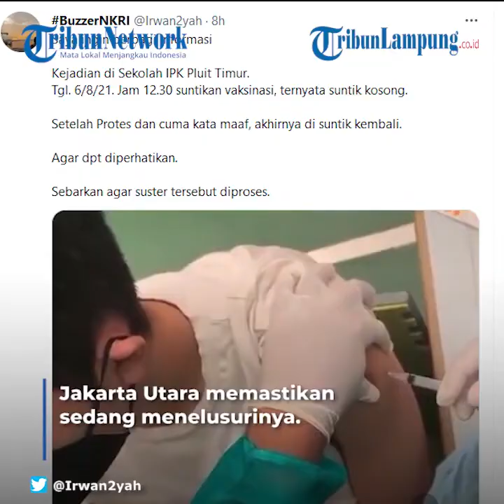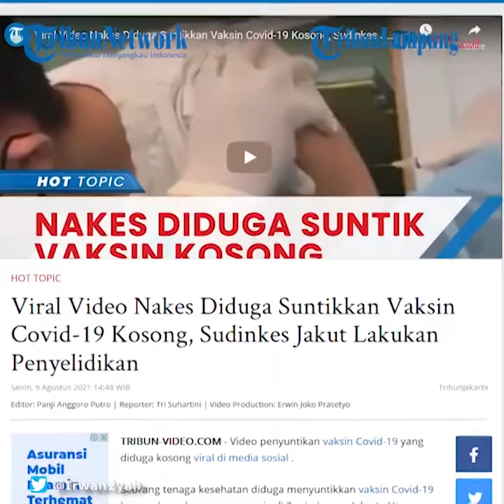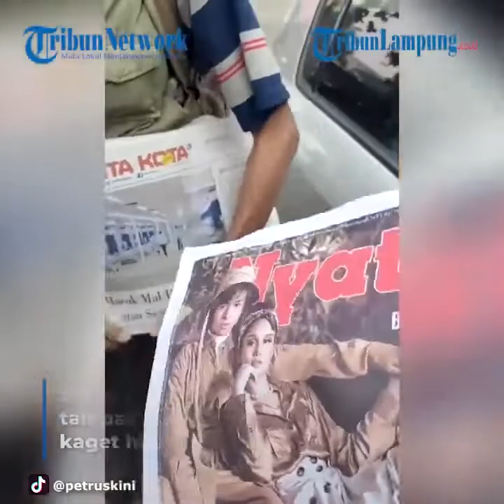7 Viral Hari Ini, Suntikkan Vaksin Covid 19 Kosong Hingga Perempuan Masukkan Baju Curian ke Daster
7 Viral Hari Ini, Suntikkan Vaksin Covid 19 Kosong Hingga Perempuan Masukkan Baju Curian ke Daster

LAMPUNG.TRIBUNNEWS.COM - 7 Viral Hari Ini, Suntikkan Vaksin Covid 19 Kosong Hingga Perempuan Masukkan Baju Curian ke Daster

1.Viral Nakes Diduga Suntikkan Vaksin Covid 19 Kosong
2.Viral Pemotor Ngamuk Ditegur Petugas, Pos Penjagaan Dirusak, Pelaku Diduga Mabuk
3.Viral Pencurian Ban Serep Truk di Jalan Tol saat Siang Hari
4.Viral Penjual Koran Menangis Dapat Rezeki Tak Terduga
5.Viral Pria Peluk Jenazah Ayah Usai Lulus Bintara Polri
6.Viral Wanita ODGJ Ngamuk Lempar Pembatas Jalan
7.Viral Perempuan Masukkan Baju Curian ke Daster di Pasar Tanah Abang